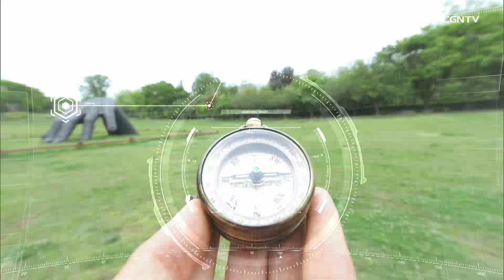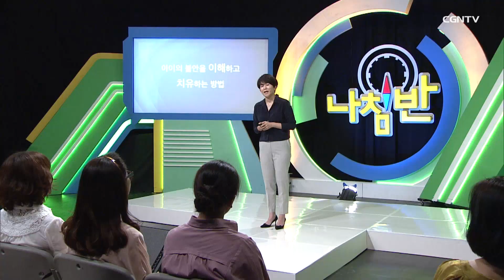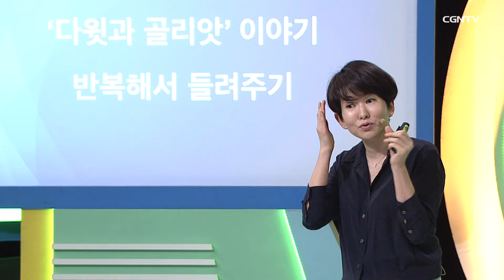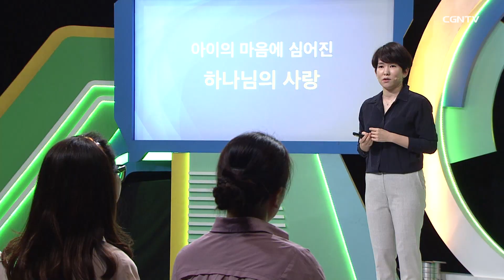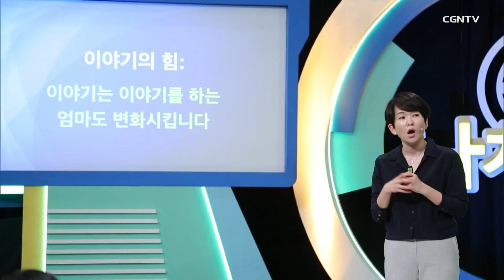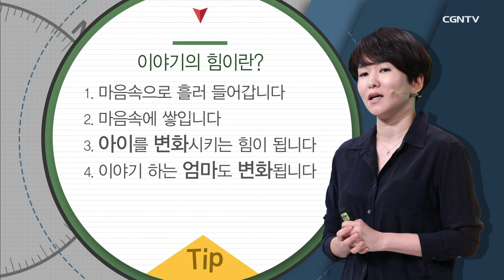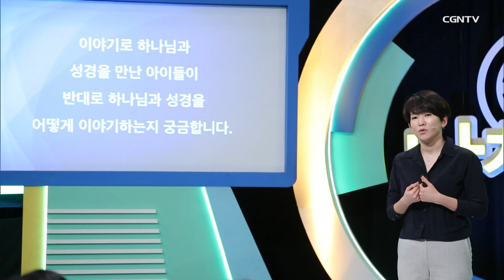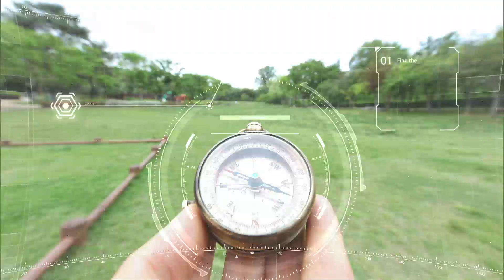힘든 육아 과정 속에 발견한 지혜로운 자녀양육법 l 양지수 대표(이야기 출판사) l 이야기로 아이 키우기 l CGNTV 나침반